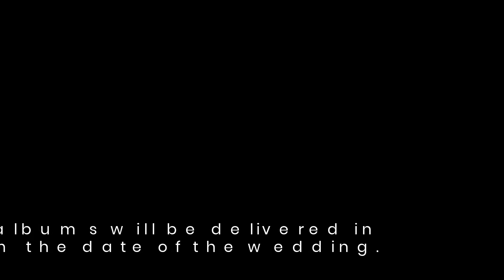Wedding Photograpy Available In Dorset South West: Barns, Beaches, Churches And More!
Dorset wedding photography by Howell Jones photography